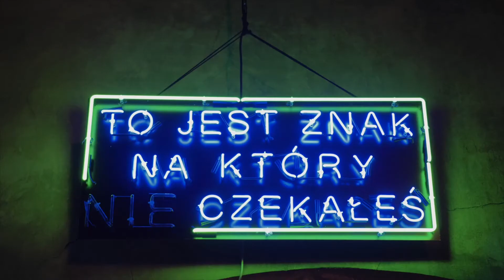Noc Kultury 2019 w Lublinie | MiastOpowieść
Noc Kultury

Prawdopodobnie najpiękniejsza Noc 2019 roku w Lublinie!🌃 Zobacz, co działo się w nocy 1/2 czerwca na lubelskim Starym Mieście.
Kolejna taka Noc już 6/7 czerwca 2020 - Noc Kultury | Miastoczułość

Noc Kultury to święto Lublina – opowieść o mieście tworzona przez jego mieszkańców i przyjaciół. To spotkanie artystów, animatorów, różnych środowisk kulturalnych i wszystkich tych, którzy chcą ten wieczór spędzić razem.

Czy można sobie wyobrazić, że zapomniana lubelska uliczka zmienia się na jedną noc w najbardziej romantyczny zakątek w Europie, dorównując Barcelonie, Wenecji czy Paryżowi? A może koncerty wcale nie powinny odbywać się na scenach tylko na ścianach zabytkowych kamienic, albo na dachach budynków? Po co chodzić do kina, skoro filmy można obejrzeć pod rozgwieżdżonym niebem? Noc Kultury to festiwal, który nieustannie zaskakuje. Dzieją się wtedy rzeczy niezwykłe. Zdarza się, że możemy na własne oczy zobaczyć to, co zniknęło z mapy Lublina wiele lat temu.

Sztuka ożywia miejsca nieznane lub zapomniane. Bramy stają się świetlistymi instalacjami, place i skwery scenami teatralnymi, a uliczki Starego Miasta potrafią zaskoczyć nawet stałych bywalców. Zachęcają otwarte do późna drzwi galerii, teatrów i muzeów.

Noc Kultury inspiruje do odkrywania Lublina na nowo lub po raz pierwszy. Uczestnicy stają przed trudnym wyborem, do zobaczenia jest bowiem kilkaset atrakcji, a czas ograniczony. To przecież tylko jedna noc.